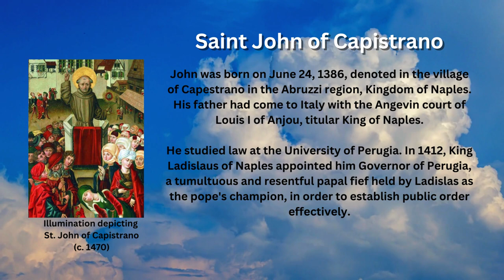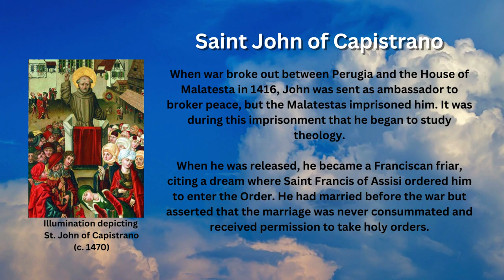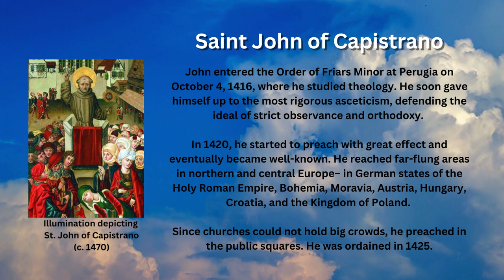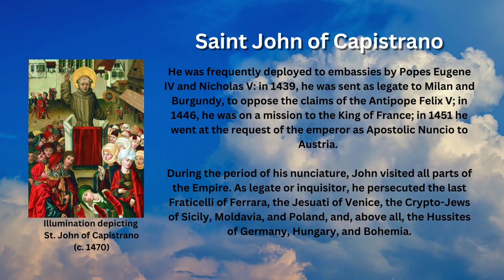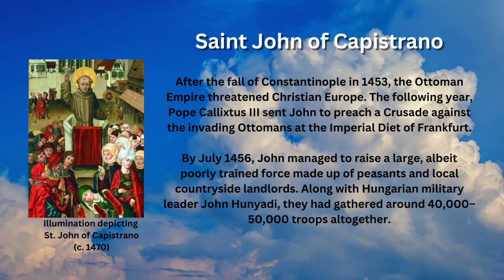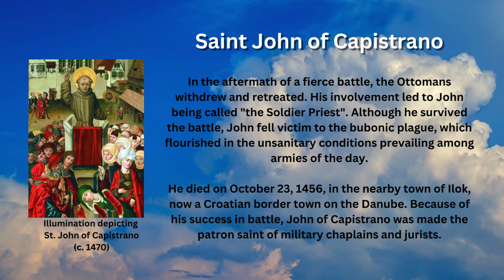Saint of the Day - John of Capistrano (October 23rd)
Every Oct. 23rd, the Catholic Church celebrates the life of Saint John of Capistrano, a Franciscan priest, preacher, theologian, reformer, and the patron of military chaplains nicknamed "the Soldier Saint".

Early Life

John was born on June 24, 1386, denoted in the village of Capestrano in the Abruzzi region, Kingdom of Naples. His father had come to Italy with the Angevin court of Louis I of Anjou, titular King of Naples.

He studied law at the University of Perugia. In 1412, King Ladislaus of Naples appointed him Governor of Perugia, a tumultuous and resentful papal fief held by Ladislas as the pope's champion, in order to establish public order effectively.

When war broke out between Perugia and the House of Malatesta in 1416, John was sent as ambassador to broker peace, but the Malatestas imprisoned him. It was during this imprisonment that he began to study theology.

When he was released, he became a Franciscan friar, citing a dream where Saint Francis of Assisi ordered him to enter the Order. He had married before the war but asserted that the marriage was never consummated and received permission to take holy orders.

Friar and Preacher

John entered the Order of Friars Minor at Perugia on October 4, 1416, where he studied theology. He soon gave himself up to the most rigorous asceticism, defending the ideal of strict observance and orthodoxy.

In 1420, he started to preach with great effect and eventually became well-known. He reached far-flung areas in northern and central Europe– in German states of the Holy Roman Empire, Bohemia, Moravia, Austria, Hungary, Croatia, and the Kingdom of Poland.

Since churches could not hold big crowds, he preached in the public squares. He was ordained in 1425.

Reformer

John wrote tracts against heresy of every kind. While evangelizing, he was actively engaged in assisting Bernardine of Siena in the reform of the Franciscan Order, largely in the interests of a more rigorous discipline in the Franciscan communities. Together with Bernardine, James of the Marche, and Albert Berdini of Sarteano -- they are considered the four great pillars of the Observant reform among the Friars Minor.

He strongly emphasized devotion to the Holy Name of Jesus which caused him to be accused of heresy. In 1429, they were called to Rome to answer charges of heresy, and John was chosen by his companions to speak for them. They were both acquitted by the Commission of Cardinals appointed to judge the accusations.

He was frequently deployed to embassies by Popes Eugene IV and Nicholas V: in 1439, he was sent as legate to Milan and Burgundy, to oppose the claims of the Antipope Felix V; in 1446, he was on a mission to the King of France; in 1451 he went at the request of the emperor as Apostolic Nuncio to Austria.

During the period of his nunciature, John visited all parts of the Empire. As legate or inquisitor, he persecuted the last Fraticelli of Ferrara, the Jesuati of Venice, the Crypto-Jews of Sicily, Moldavia, and Poland, and, above all, the Hussites of Germany, Hungary, and Bohemia.

Anti-Jewish Incitement

John has made controversial contributions to antisemitism in Europe. Known as the "Scourge of the Jews", he preached against Judaism because they did not accept Jesus as their Messiah. Between 1451 and 1453, his fiery sermons against Jews persuaded many southern German regions to expel their entire Jewish populations.

"The Soldier Priest", Death and Veneration

After the fall of Constantinople in 1453, the Ottoman Empire threatened Christian Europe. The following year, Pope Callixtus III sent John to preach a Crusade against the invading Ottomans at the Imperial Diet of Frankfurt.

By July 1456, John managed to raise a large, albeit poorly trained force made up of peasants and local countryside landlords. Along with Hungarian military leader John Hunyadi, they had gathered around 40,000–50,000 troops altogether.

In the aftermath of a fierce battle, the Ottomans withdrew and retreated. His involvement led to John being called "the Soldier Priest". Although he survived the battle, John fell victim to the bubonic plague, which flourished in the unsanitary conditions prevailing among armies of the day.

He died on October 23, 1456, in the nearby town of Ilok, now a Croatian border town on the Danube. Because of his success in battle, John of Capistrano was made the patron saint of military chaplains and jurists.

Image attributed to the following:
- By Unknown author - Historisches Museum Bamberg; eingescannt aus: Alois Niederstätter: 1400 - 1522:das Jahrhundert der Mitte: an der Wende vom Mittelalter zur Neuzeit, aus der Reihe Österreichische Geschichte, Wien 1996, ISBN 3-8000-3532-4, Public Domain,